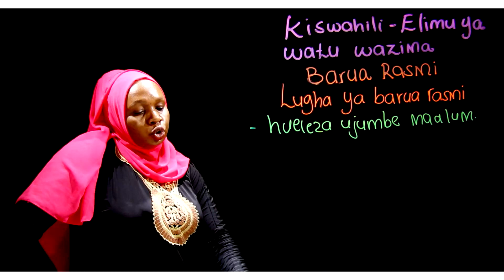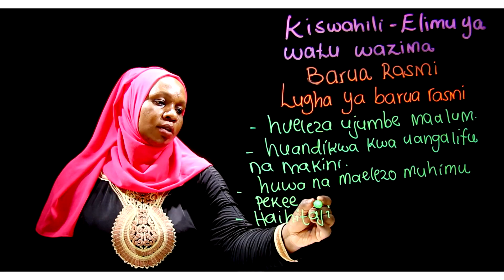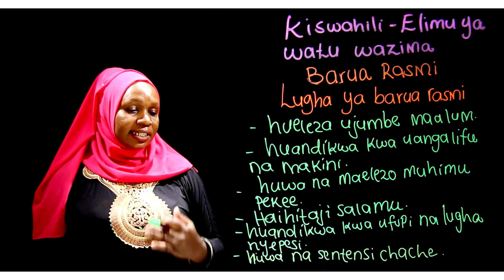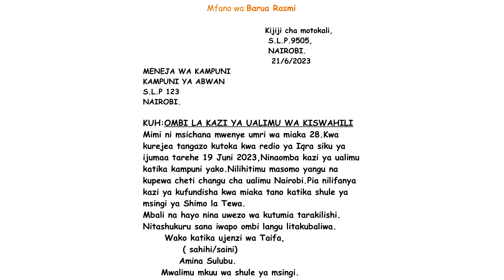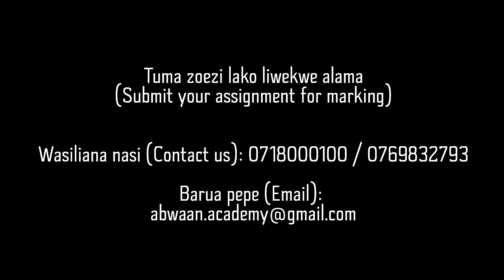Kiswahili Elimu ya watu wazima Somo la 15: Barua Rasmi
(Mwalimu Rehema)
Leo tutajifunza lugha inayotumika kwa barua rasmi, kisha tupate mfano. Barua rasmi huandikwa kueleza ujumbe maalum, hawa haina salamu na huwa na maelezo muhimu pekee.

English translation;
Today we will learn the language used in formal letters, and then find an example. Formal letters are written to express a specific message, these do not have salutations and contain only important information.